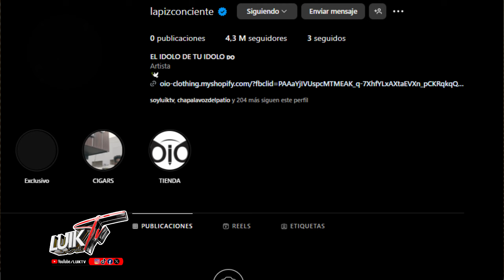FALLECE "PALIN" LA ABUELA DE LAPIZ CONCIENTE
¡Bienvenidos a LUIKTV!